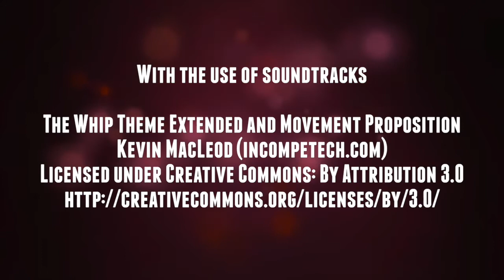PHS Winter Sports Awards 2014--2015